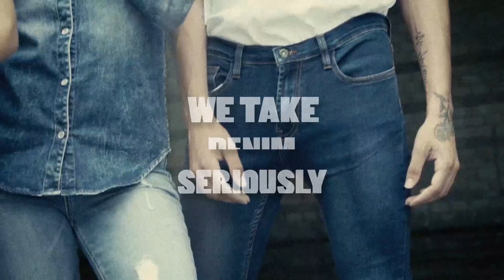Denim Quarry 2019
La mezclilla nunca es suficiente, nuevos fits y gran tecnología DENIM